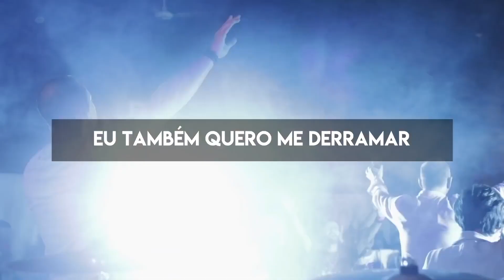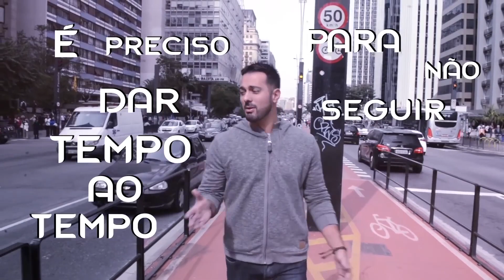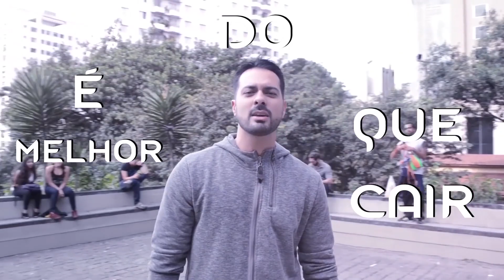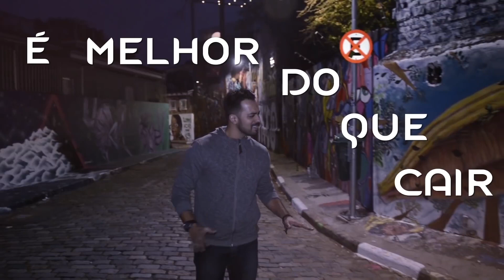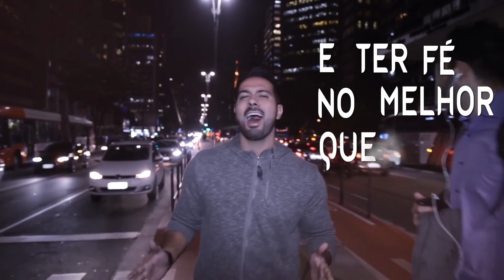Programa Estúdio Canção Nova - 07/02/21